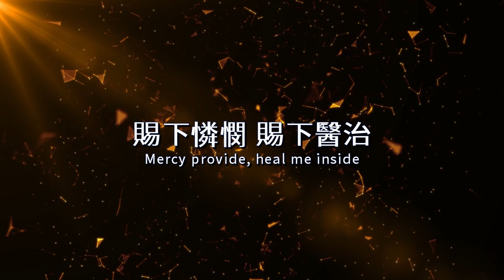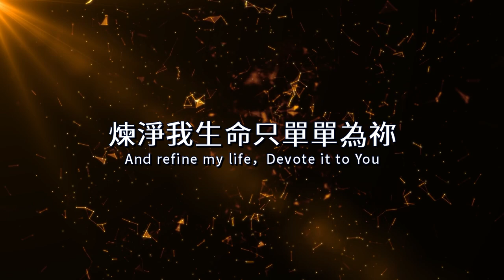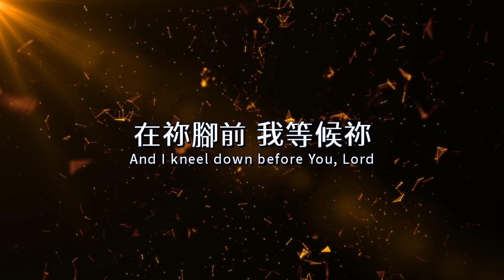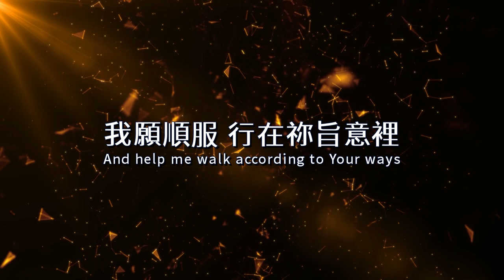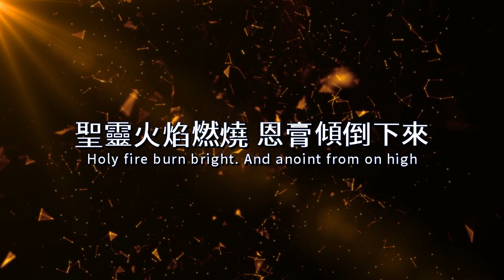【中英字幕】點燃 | 小羊詩歌‧北極光《施行拯救》專輯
來12:12

詞、曲：李呈呈／翻譯：Steven Ngai／編曲： 趙宇珩／主唱： 趙宇珩、李呈呈
我要仰望 祢的十架
在祢腳前 我等候祢
伸出祢手 賜我力量
讓我再次重新得力
賜下憐憫 賜下醫治
恢復起初愛祢的心
降下恩雨 聖靈澆灌
我願順服 行在祢旨意裡

聖靈火焰燃燒
恩膏傾倒下來
煉淨我生命
只單單為祢

聖靈火焰燃燒
恩膏傾倒下來
煉淨我生命
只單單為祢 為祢

點燃點燃 點燃點燃
點燃復興的祭壇
點燃復興的火